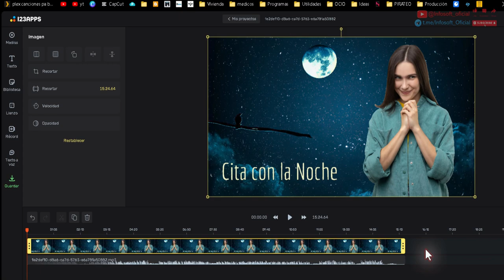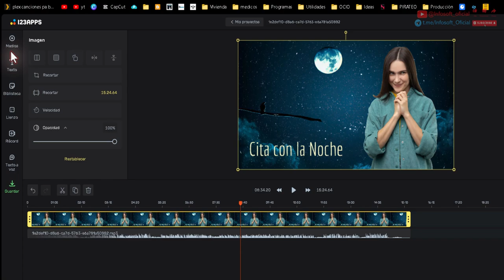🤘 Cómo subir Audios a YouTube con 123apps.com 🎧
🇪🇸 te explica cómo subir audios a YouTube utilizando 123apps.com. El proceso implica convertir un archivo MP3 en un video con una imagen fija para que ocupe menos espacio.
This video explains how to upload audio files to YouTube using 123apps.com. The process involves converting an MP3 file into a video with a static image to minimize file size

**Highlights**:
00:00 **Introducción**
    * Bienvenida y objetivo del video
    * Método para subir MP3 a YouTube
    * Uso de una imagen fija
00:15 **Uso de 123apps.com**
    * Búsqueda de la página web
    * Selección de la opción para poner música en un video
    * Carga del archivo MP3
00:35 **Agregar imagen**
    * Selección de la imagen
    * Ajuste automático de la imagen a la duración del audio
    * Formatos de imagen compatibles
00:54 **Guardar el video**
    * Configuración de la tasa de fotogramas
    * Proceso de guardado y descarga
    * Verificación del archivo descargado